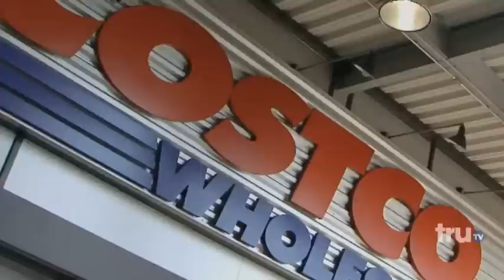Impractical Jokers - Costco Employees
The guys from Impractical Jokers can make any situation unbearably uncomfortable. New episodes premiere Thursday, July 16 at 10/9c on truTV

Impractical Jokers - I'm A Naked Sleepwalker